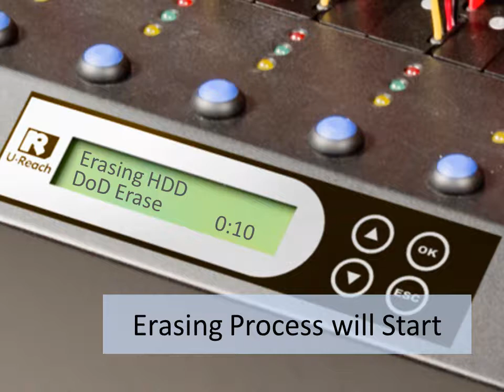How to erase your hard drive for SAS/SATA?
You need to erase your hard drive? are you looking for the best tool to erase or clean your hard drive? now, you got it.

UReach MTS series is a professional SATA/SAS HDD duplicator, specially designed for high volume duplication.  the ITS series Hard Drive duplicator can simultaneously copy 7 HDD targets and with a high transfer speed up to 18 GB per minute.

In addition, the MTS series SATA HDD duplicator is equipped with different levels of secure erase functions, Quick Erase, Full Erase, DoD 5220 Erase government standards and Secure Erase, which can fulfill different levels of HDD wiping security.